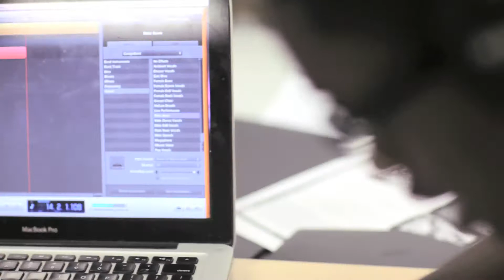Racism by Bird Boy BCA- KHK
Michael AKA Bird Boy is a talented MC from Ghana attending Bronx Collegiate Academy High School.
He wrote this song inspired by a personal life experience.
Produced by Negus Diame.